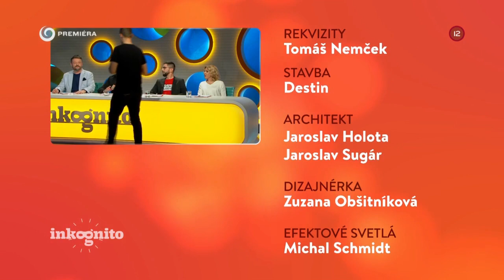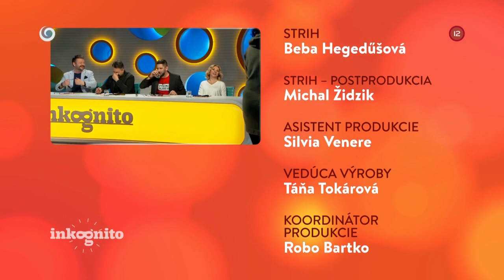Ivan Šándor ako tajný hosť (INKOGNITO)